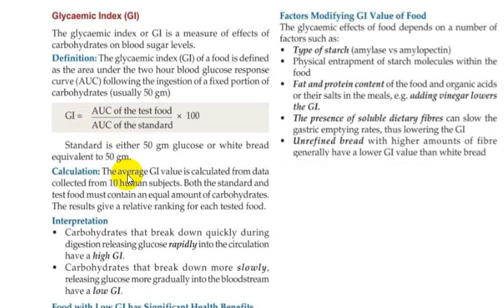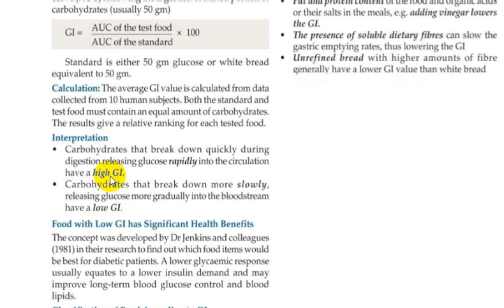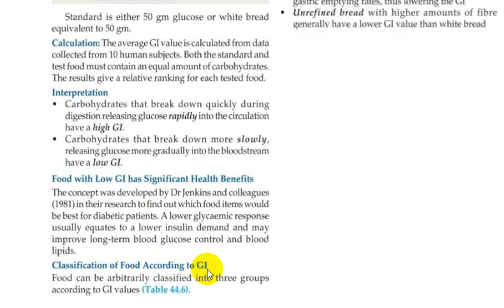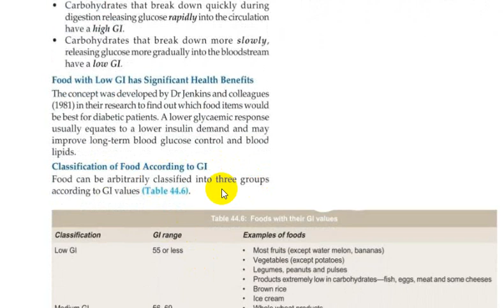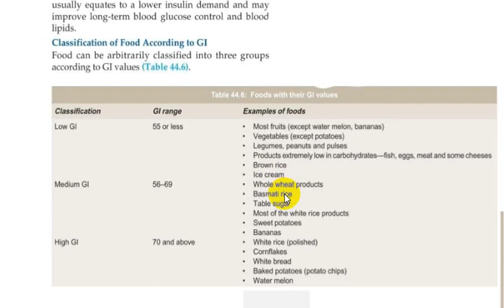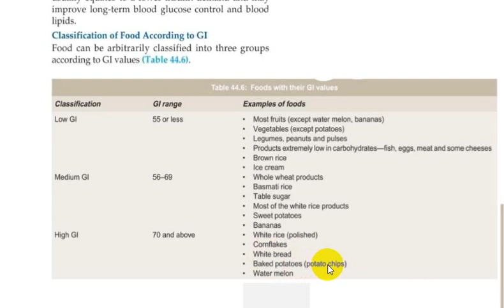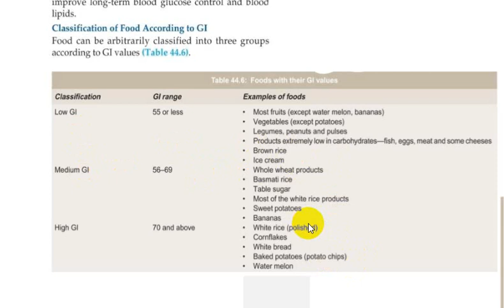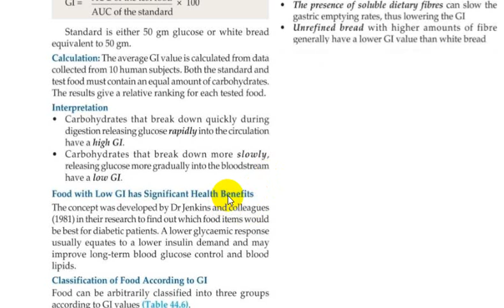lecture 5 Glycemic index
Glycemic index